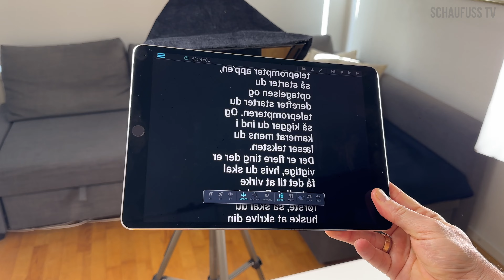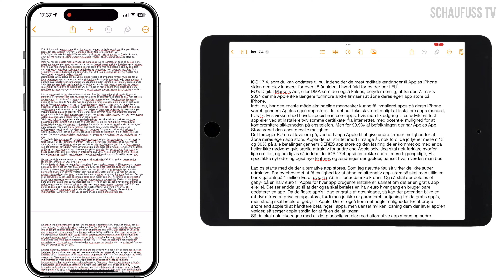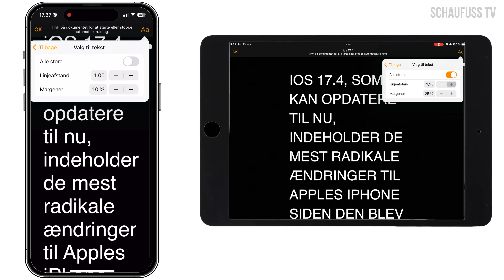Sådan bruger du en teleprompter, uden at ligne en robot! 🤖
En teleprompter er et fantastisk værktøj til at hjælpe dig med at huske din tekst, men det kan være udfordrende at bruge den uden at virke mekanisk eller upersonlig. I denne video viser jeg dig, hvordan du mestrer kunsten at bruge en teleprompter til at levere engagerende kommunikation, samtidig med at du bevarer din naturlige og autentiske fremtoning.

Først forklarer jeg, hvordan en teleprompter rent faktisk fungerer. Jeg viser hvordan du indstiller din teleprompter korrekt, justerer hastigheden og tekstlængde, og hvordan du skriver en tekst så du nemmere kan levere den uden at det virker kunstigt og indstuderet.

Jeg giver dig også et par tips du kan bruge, for at virke mere naturlig selv om du læser din tekst op fra en teleprompter.

Uanset om du er en erfaren taler eller nybegynder, vil denne video hjælpe dig med at bruge en teleprompter som en professionel og undgå faldgruberne ved at virke kunstig eller robotagtigt. Så sæt dig til rette foran kameraet, og lad os komme i gang med at mestre kunsten at tale med en teleprompter!

00:00 Intro
00:52 Hvordan virker en Teleprompter?
02:40 Det program jeg bruger
03:05 Sådan optager du og virker naturlig
04:47 Nogle praktiske forholdsregler
06:17 Brug din telefon som teleprompter

I videoen er brugt klip fra @NBCUAcademy  og @stanford